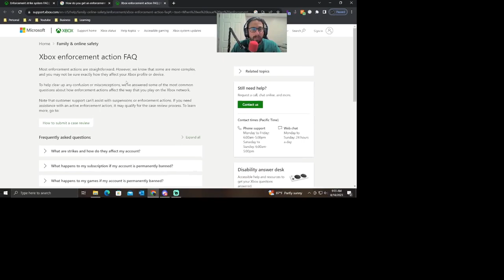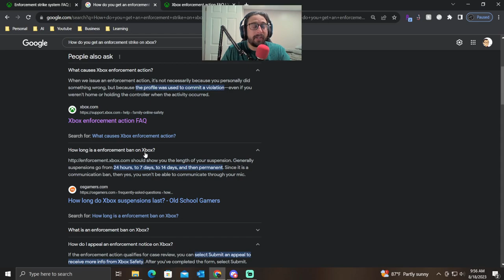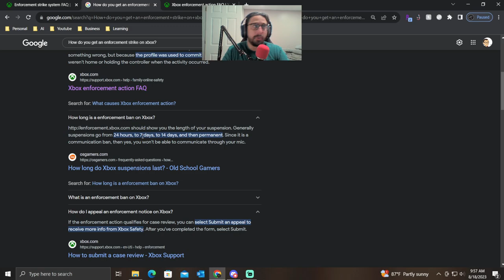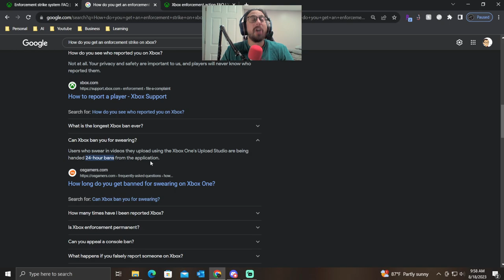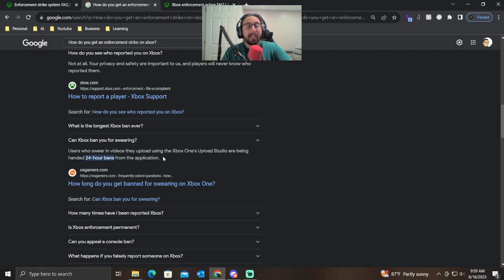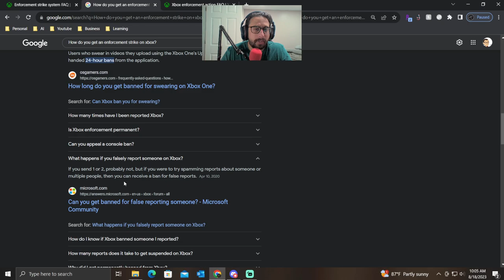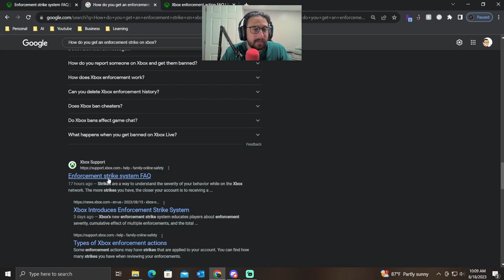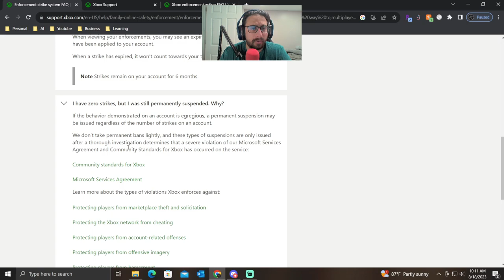Xbox Enforcement Strike System - What To Expect | E43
Xbox has a new enforcement strike system on the xbox console. PC might be next possibly even playstation. But for right now Xbox is enforcing their policies and banning anyone even indefinitely from their system that doesn't follow their rules.